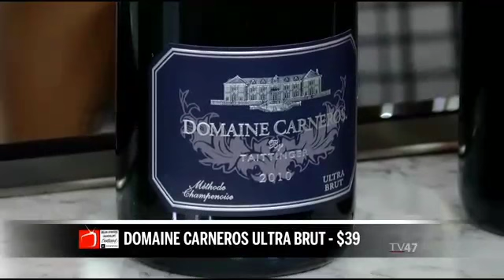NYE Cocktails from Hayley Hamilton Cogill